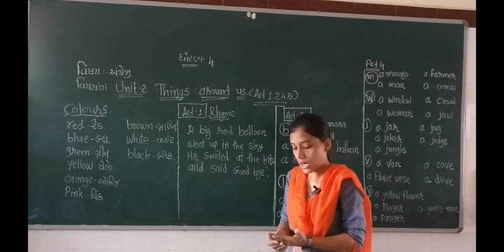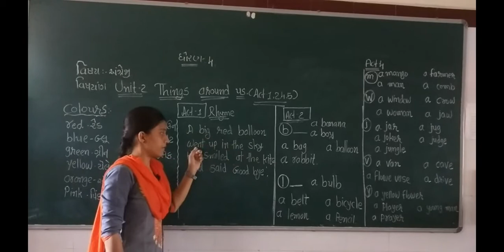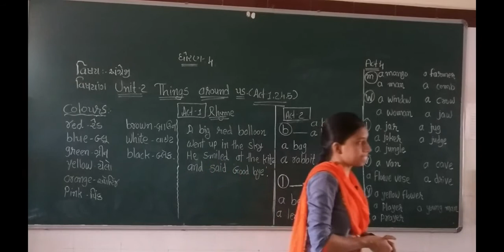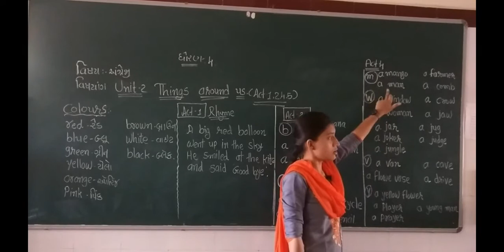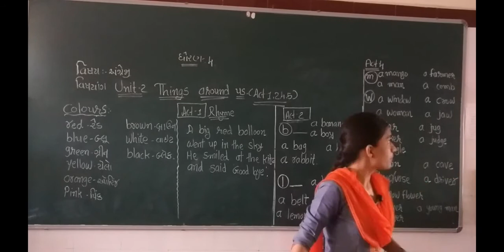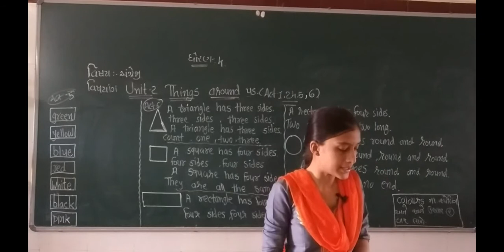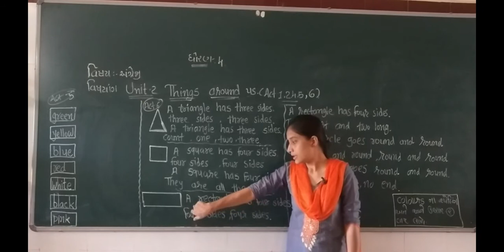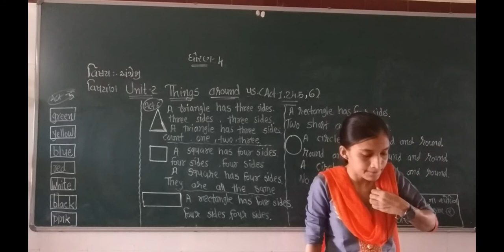ધોરણ -૪| વિષય-અંગ્રેજી |Unit-2| Things Around Us | Activity - 1,2,4,5,6 |darshanschool Ratanpar